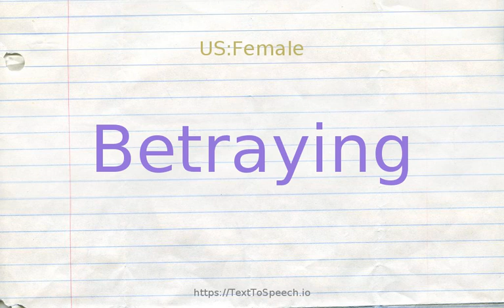How to pronounce betraying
Learn how to say Betraying in English correctly with TextToSpeech.io free pronunciation tutorials. American & British English pronunciation of male & female voices provided in videos. Check them out!

    Betraying definitions:
    (s): revealing unintentionally; "a betraying blush spread over her face"